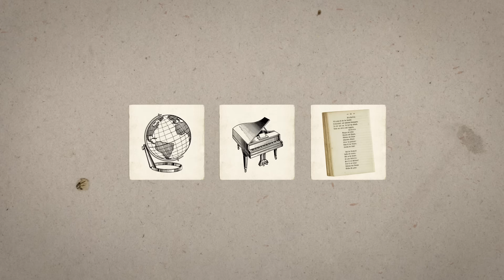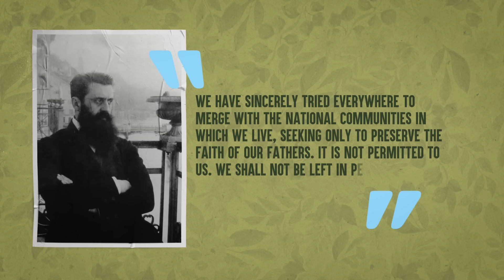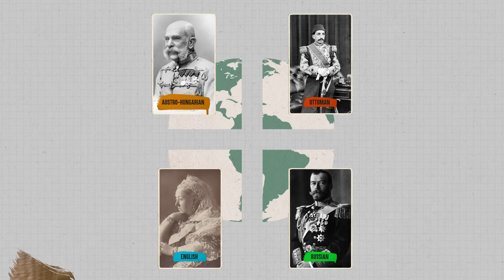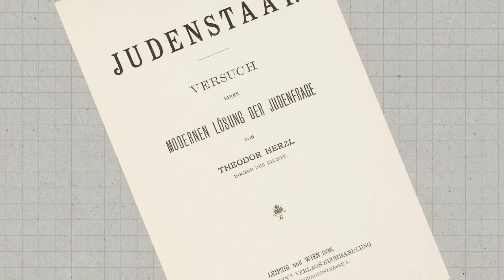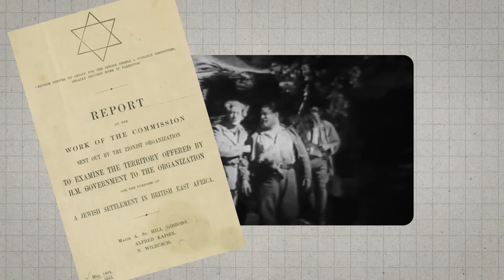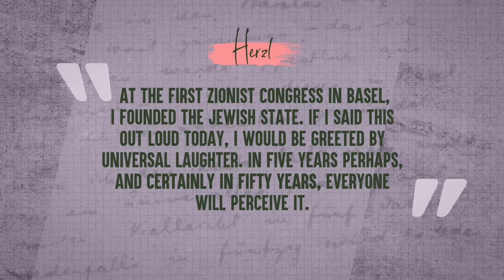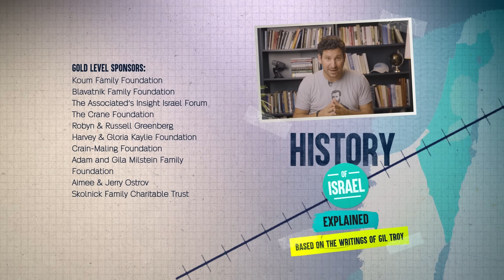When the Jewish State was Almost in Uganda | History of Israel Explained | Unpacked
Upon witnessing the danger and suffering Jews were experiencing from rampant antisemitism, Theodor Herzl proposed a temporary safe haven in Uganda. However, a Jewish homeland in East Africa was heavily opposed by the Zionist Congress.

After much debate, the Seventh Zionist Congress decided against executing the Uganda Plan and Herzl focused his efforts on aiding the future establishment of a Jewish state elsewhere.
Fifty years later, Israel was established, keeping the Jewish state in a place rich with Jewish history, rather than merely a place of physical safety.

Chapters
00:00 Intro
01:11 Who was Theodor Herzl?
03:57 Any land for safety? Or only the Land of Israel?
04:40 The conviction of only Palestine
05:09 The Ottoman Sultan and the Kishinev Pogrom
05:43 Herzl suggests Uganda as a "safe haven"
06:58 Rejection of the Uganda Plan
07:12 Support from the Religious-Zionist Mizrachi Party
07:37 Outcome of the Zionist Congress vote
09:12 Herzl the prophet
10:09 What is Zionism?
10:27 Zionism, the Land of Israel, and the Jewish People are one
11:18 Outro

Executive Producers:
Debra Klein
Michael Maling
Adam Milstein
Avi Naider
Jerry Ostrov
Barry Skolnick

Co-Executive Producers:
Russell Greenberg
Gloria Kaylie
Andy Lappin

Gold Level:
Koum Family Foundation
Blavatnik Family Foundation
The Associated’s Insight Israel Forum
The Crane Foundation
Robyn & Russell Greenberg
Harvey & Gloria Kaylie Foundation
Crain-Maling Foundation
Adam and Gila Milstein Family Foundation
Aimee & Jerry Ostrov
Skolnick Family Charitable Trust

Silver Level:
Sig and Miriam Feiger Family Foundation
The Messinger Family Charitable Fund
Rachie and Jon Teller

Bronze Level:
The Bernstein Family Foundation
Jewish Federation of Broward County
Betsy and Philip Darivoff
Jewish Federation of Metropolitan Detroit
JCRC of the Jewish Federation of Greater Philadelphia
Marilyn and Neville Isaacson
Corie and Michael Koss
Steve Miller
Pamela Rose
Susan & Marc Sacks
Kim and Perry Shwachman
Meryl & Sam Solomon
Marci and Andrew Spitzer

Image and footage credits:

— Duke University, Sidney D. Gamble Photographs Collection
— Dutch National Archives
— Farm Security Administration
— The Herzl Museum
— Herzogin Anna Amalia Bibliothek
— Imperial War Museum
— International Livestock Research Institute (ILRI)
— Israeli Government Press Office - Amos ben Gershom/Hans Pinn/Nathan Alpert/Zoltan Kluger
— Samuel Magal
— Midway Games
— National Library of Israel
— National Library of Wales
— Österreichische Nationalbibliothek, Bildarchiv Austria
— Royal Academy
— Russian Museum of Ethnography
— The Smithsonian
— The Steven Spielberg Jewish Film Archive
— USHMM